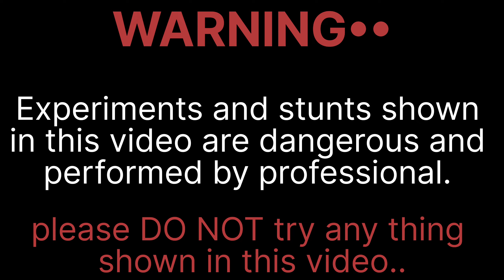Ghost Challenge At Night - सच मे भूत आ गया ! Part - 1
Ghost ChallengeAt Night - सच मे भूत आ गया ! Part - 1 Kaise ho dosto  umeed  karta  hnn ache honge  aapko  ye hamara  vlog kaisa  laga comment  karke  zaroor  batyn  Agar aap  hamare  channal  per nay hain to hamare  channal  ko subscribe Karen  aur bell 🔔 icon press Karlen hame  aapke  piyar  aur sport  ki bohot  zarorat  hai

shoot by Samsung A22 5g

instagram id- sallu saddu vlogs

aapne  hamara  ye description  padha  aapka bohot bohot  shukriya

Apka  Apna sallu😊

meri  aur meri  puri sallu saddu vlogs team  ki Tarafdar se love you 😍  family